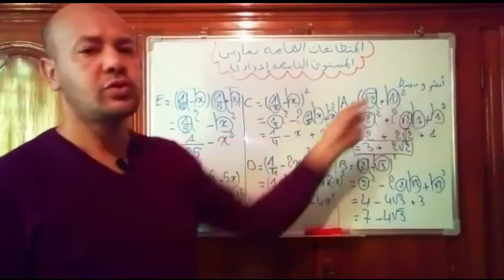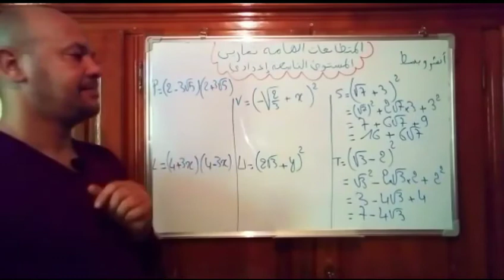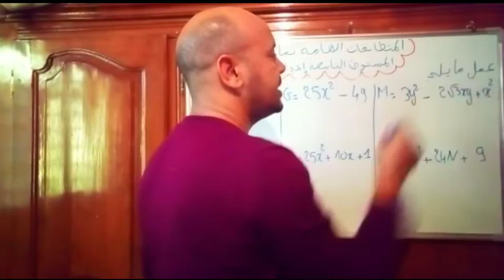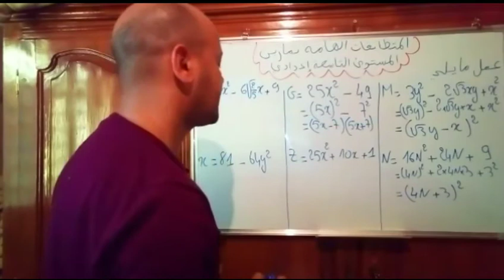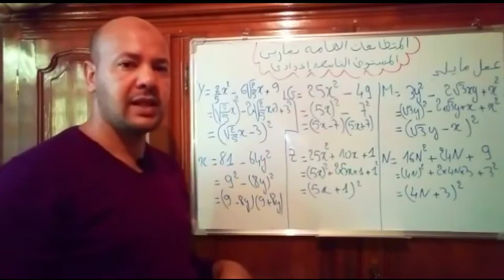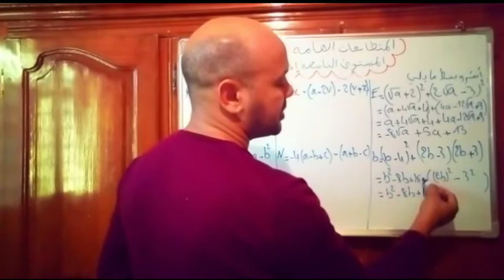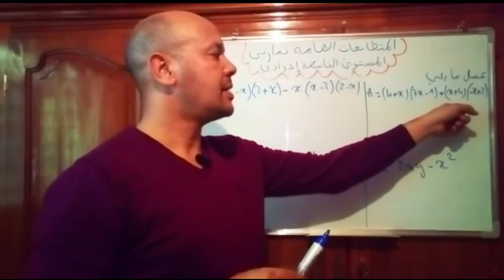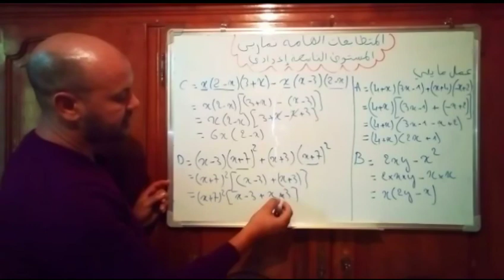تمارين في حل المتطابقات الهامة مستوى التاسعة إعدادي